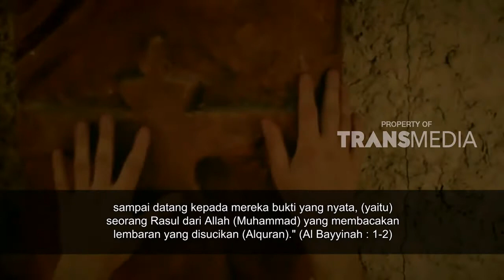KHAZANAH | MENIKAH DENGAN JIN (11/12/17) 2-2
KHAZANAH
TAYANG SETIAP HARI SENIN-JUM'AT PUKUL 05.15 WIB